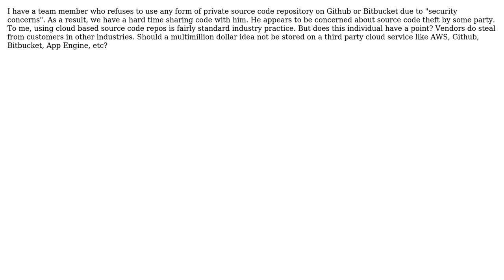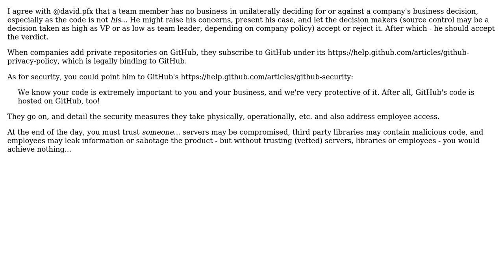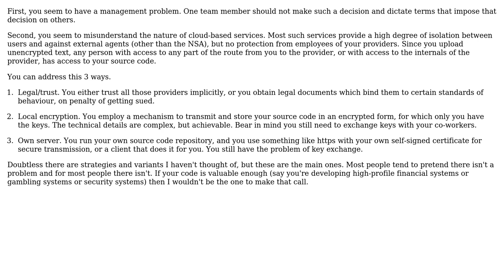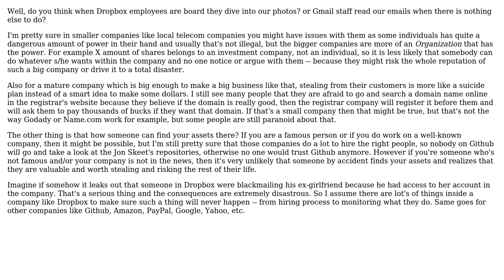Software Engineering: Is storing software in the cloud with reputable vendors secure?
With thanks & praise to God, and with thanks to the many people who have made this project possible! | Content (except music & images) licensed under CC BY-SA | Music | Images & others | With thanks to user Uri Agassi user Mahdi user kmorris511 user david.pfx user AJ Henderson and the Stack Exchange Network Trademarks are property of their respective owners. You are responsible for your own actions.